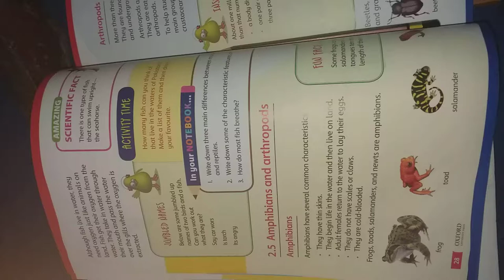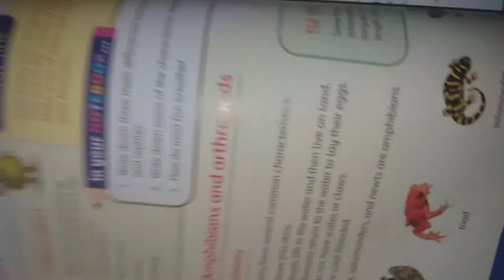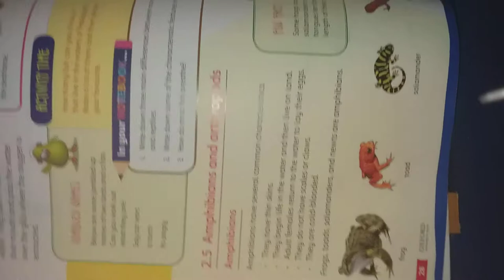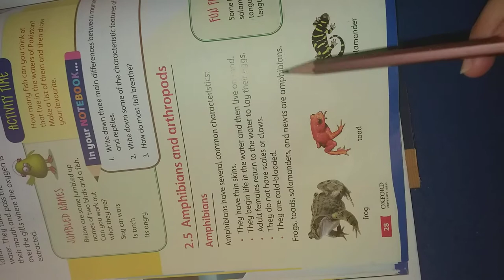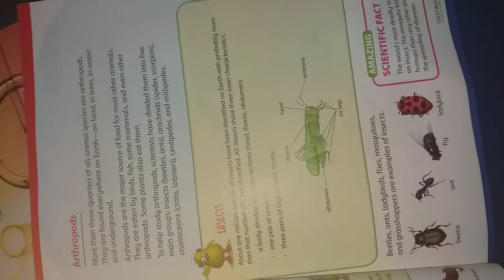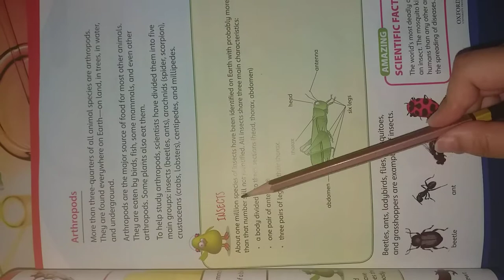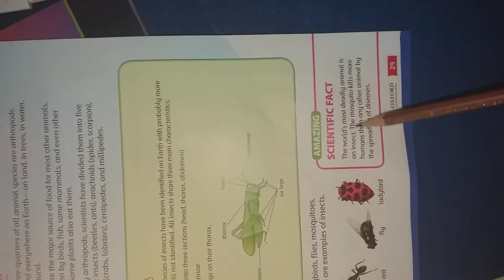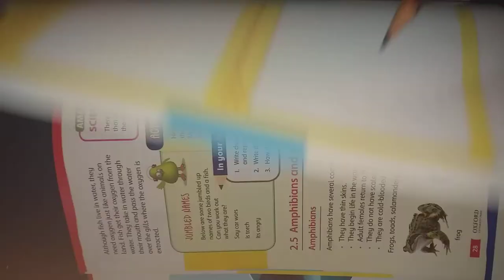Grade 5 science topics amphibians and arthropods